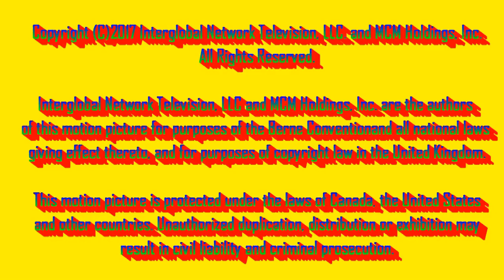[#567] WNED Logo Bloopers Episode 5: Not the Champions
Hello, again, guys! Again, sorry for the long wait. I had to put the Cinemation 1K Subscribers logo in this video for a variety of reasons, mostly because Cinemation was already getting close to 1K subscribers. Anyways, here it is! The moment you've all been waiting for! WNED Logo Bloopers Episode 5: Not the Champions!

Based on WVEC Logo Bloopers by TKB from Hampton Roads, VA, USA.